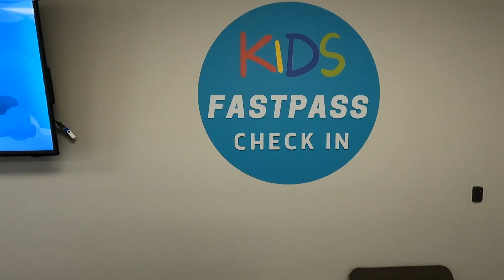Grace House Mother's Day 2023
Thank you mothers from the Grace House Kids!!